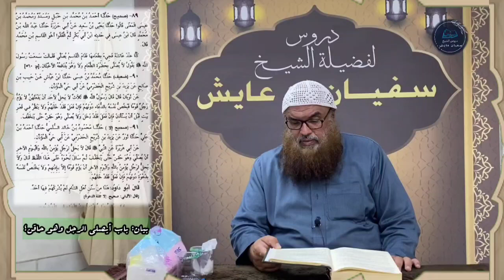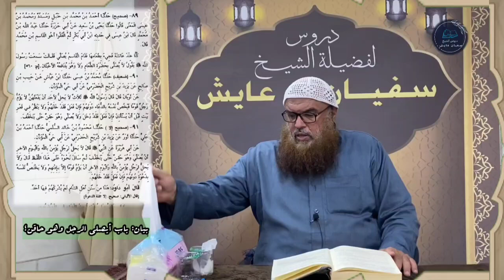بيان: باب أيصلي الرجل وهو حاقن؟، كتاب: الطهارة، السنن: لأبي داود، للشيخ سفيان عايش.